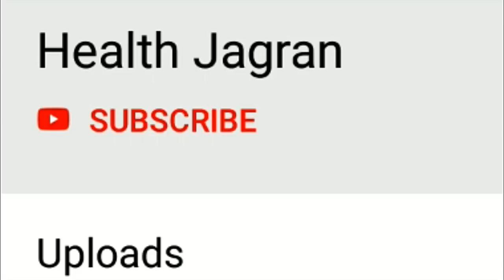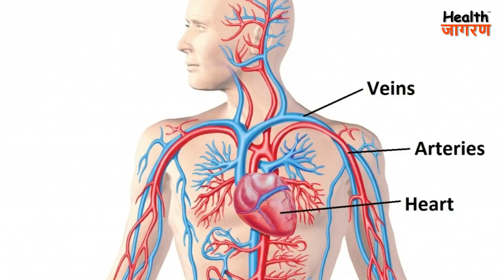अरारोट खाने के 10 गजब के फायदे | Health Benefits of Arrowroot - HEALTH JAGRAN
दोस्तों इस वीडियो में हमने विस्तार से बताया है कि अरारोट खाने से आपके शरीर को कौन कौन से स्वास्थ्य लाभ होते हैं।
Nutrition Gyan सीरीज क्या है?
दोस्तों हमने doctors और experts द्वारा, की गयी researches के आधार पर, ये नुट्रिशन ज्ञान सीरीज बनायीं है। जिसमे हम, खाद्य पदार्थ और उनसे मिलने वाले नुट्रिशन की जानकारी, वीडियोस के माध्यम से, रोजाना आप तक पहुंचाएंगे। इसमें हम साइंटिफिक एक्सप्लेनेशन्स के साथ, आपको बताएँगे, कि किस फल, सब्जी या अन्य खाद्य पदार्थ से, आपके शरीर को, क्या फायदे मिलते हैं, और किस बीमारी में, आपको कोन से खाद्य पदार्थ खाने चाहिए।
health benefits of eating arrowroot, अरारोट खाने के 10 फायदे
ब्लड सर्कुलेशन के लिए (for Blood Circulation), मेटाबॉलिज्म को बेहतर बनाएं (Improves Metabolism), प्रेगनेंसी में (for Pregnancy), वेट लॉस (for Weight Loss), पाचन को बेहतर रखने में मददगार है (for Digestion), हृदय को स्वस्थ रखें (for Heart), फॉर स्किन (for Skin), बालों का विकास करें (for Hair), पेट की समस्या को दूर करें (for Stomach Upset), इम्युनिटी को मजबूत बनाएं (for Immunity), मूत्र मार्ग संक्रमण का इलाज है (for UTI), arrowroot in hindi, arrowroot ke fayde